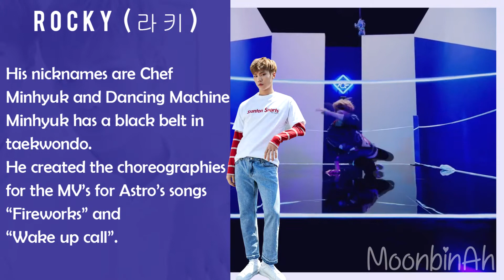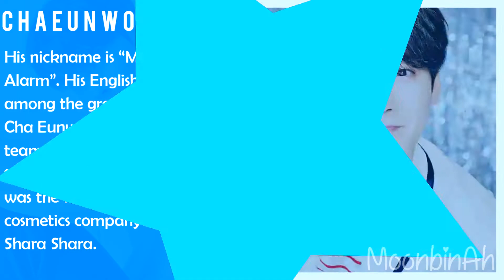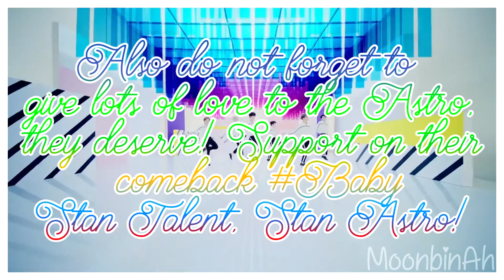ASTRO | MEMBERS PROFILE [Baby Version]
I was preparing this video since the release of 'Baby', but some errors occurred with my editor, so I just got it done now. This is the profile of ASTRO members, some basic information for new fans, show your friends who want to be Aroha, and if you are also Aroha like me, share :)

The video information is NOT MINE, I took the information from miner8.com. Check their profile more complete and with more information on the site.

Leave your opinion in the comments, say what you think and send your suggestions of videos, such as How Would Sing, Magic Dance, Ranks and etc.